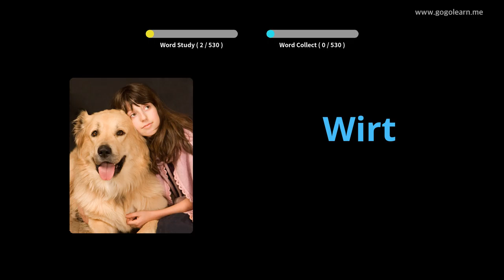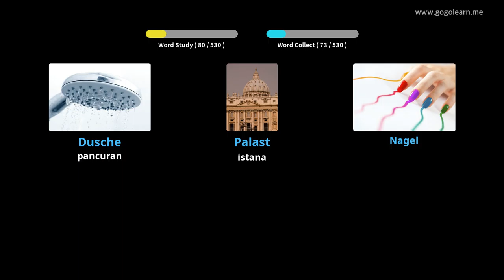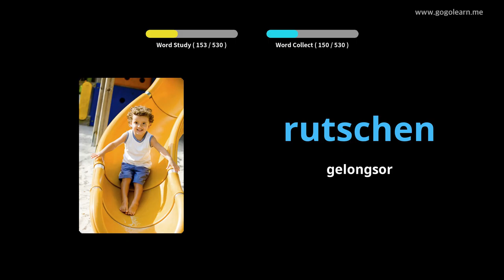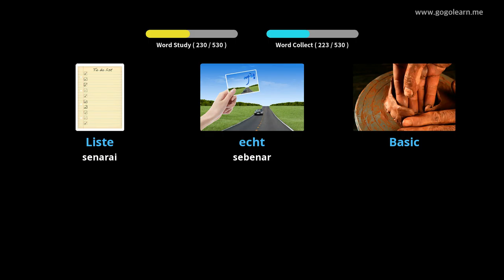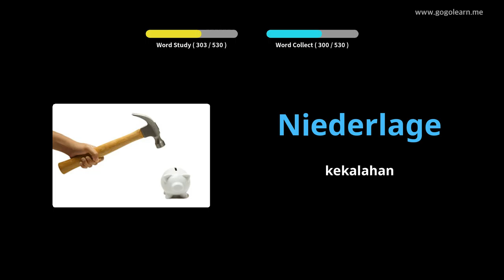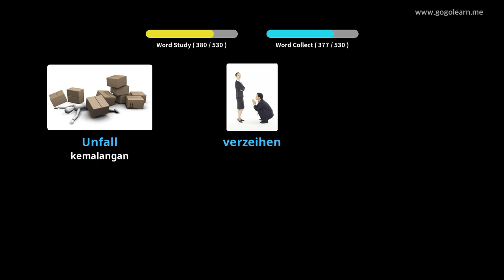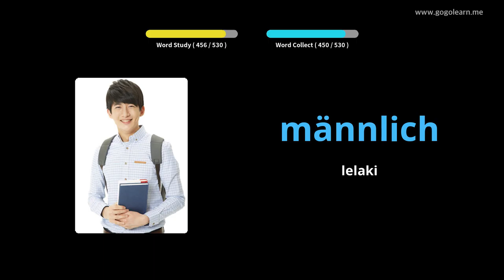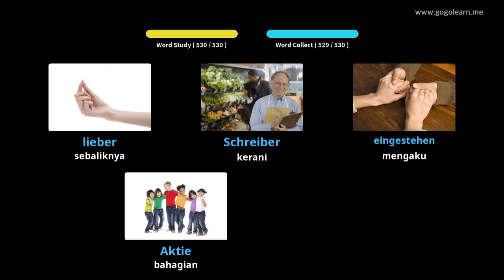Sekolah Menengah Vokasional Bahasa Jerman |Golearn